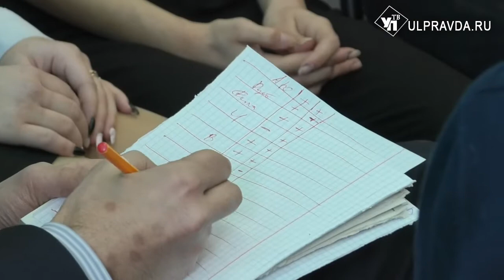Премии и повышение статуса. В Ульяновской области разрабатывается новый законопроект об учителях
В здании правительства глава региона обсудил меры поддержки педагогов с участниками областного этапа конкурса «Учитель года-2019».